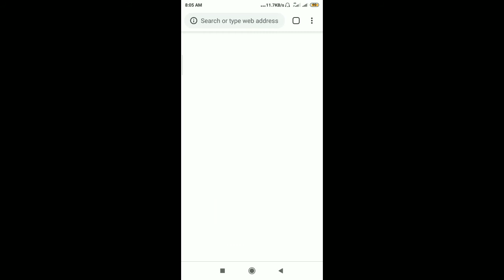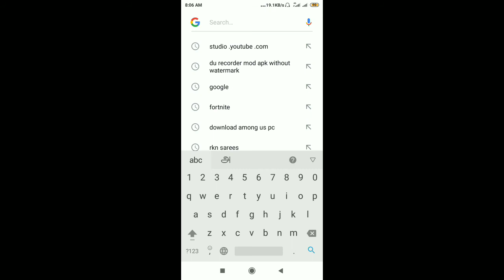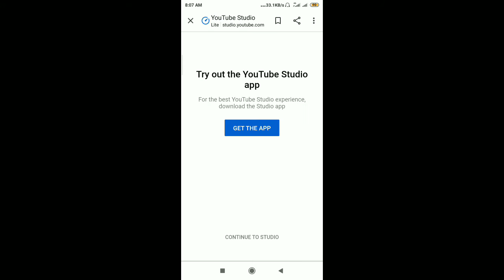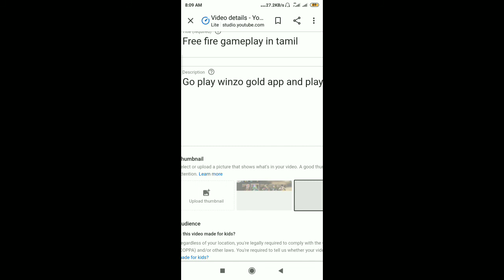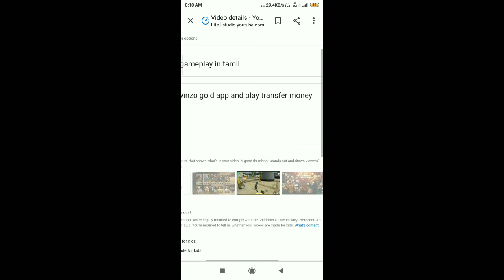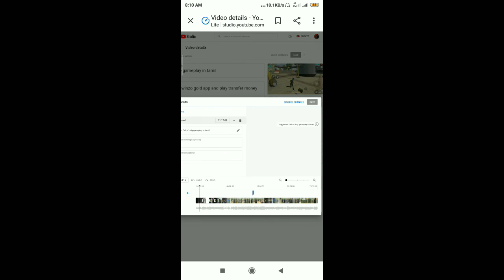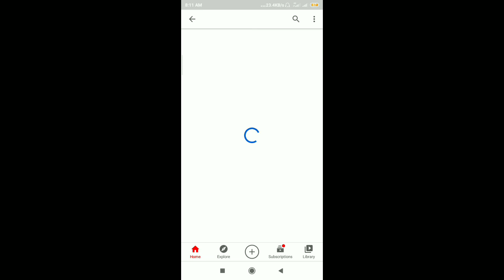How to set end screen and icard tamil